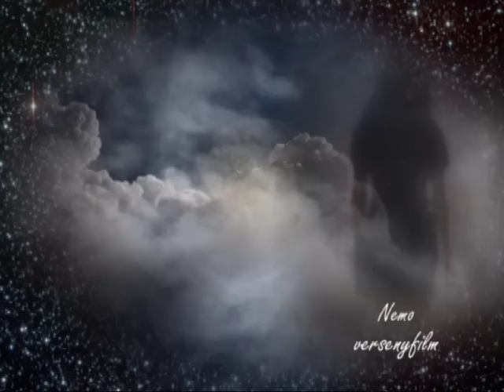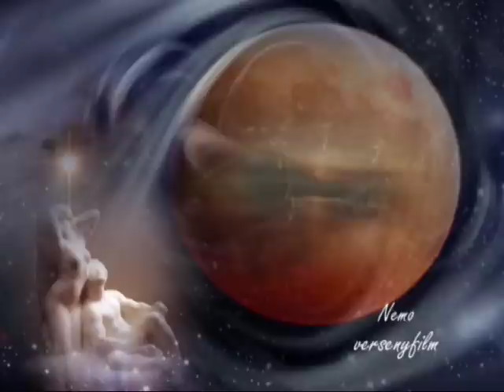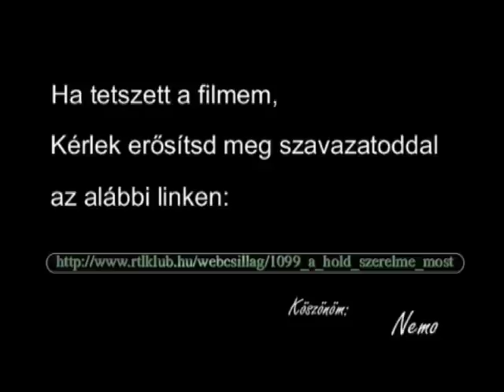Webcsillag A Hold Szerelme Most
Kedves Látogatóm!
Ezzel a filmemmel indultam az RTL-Klub TV WEBCSILLAG pályázatán.
Ha tetszett a filmem, kérlek szavazatoddal erősítsd meg.

Köszönöm:
Nemo